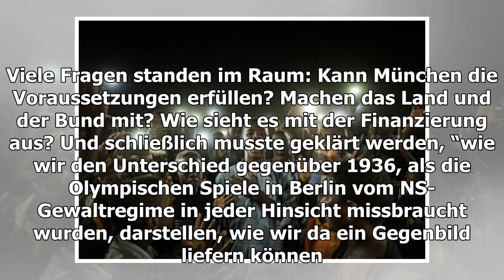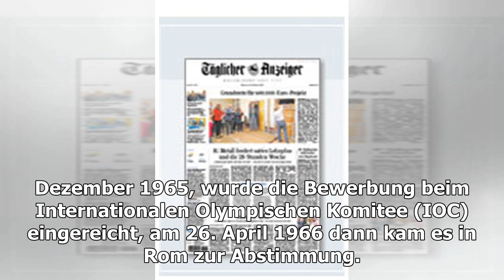Das SID-Kalenderblatt am 26. April 2020 : Als München die Olympischen Spiele erhielt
Hans-Jochen Vogel fehlten zunächst die Worte, als Willi Daume ihm von seiner Idee berichtete. Olympische Spiele in München? Das überstieg an diesem Donnerstag im Oktober 1965 für ...